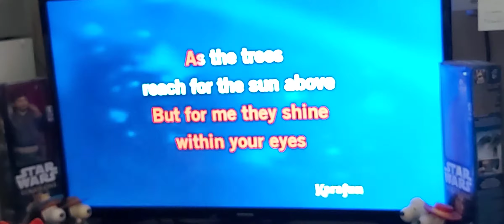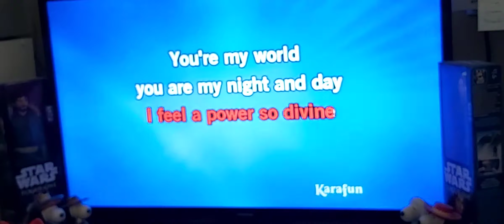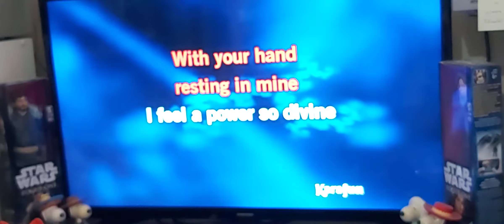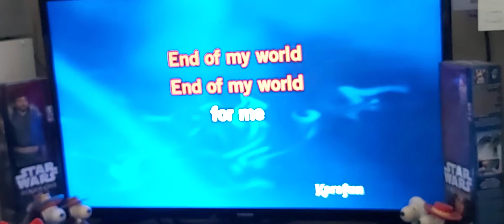YOU'RE MY WORLD (VER. 2.0)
Sing Alone Time. One of my Favorite ballad songs since I was younger in The Philippines, but I never sing it in The Philippines. I remember hearing the Tom Jones' version over the radio in 1970s. Finally, I had a chance to sing it in Canada. 😀

Although the original Italian version by composer Umberto Bindi was not a hit, even in Italy, the song came to the attention of UK record producer George Martin, who commissioned an English version to be recorded by his protégée Cilla Black. The English lyrics were written by Carl Sigman whose son Michael Sigman would recall: "Inspired by Umberto Bindi's haunting melody, Carl evoked Gino Paoli's Italian title ('Il Mio Mondo' or 'My World'). But he created a wholly original English lyric."😊

You're My World reached No. 1 in Britain on the chart dated 30 May 1964 and remained there for a total of four weeks, one week more than Cilla Black's preceding single "Anyone Who Had a Heart". Although Cilla Black returned to the UK Top Ten eight times, the song was her final No. 1 hit. Now you know eh!🤗

My Stay-home Cover Version of the ballad song.🙂